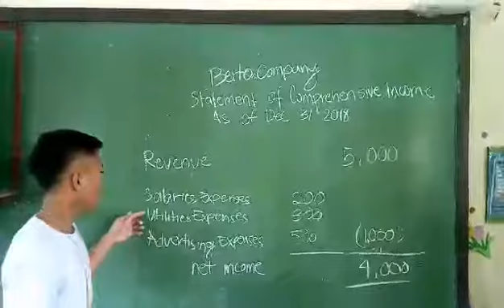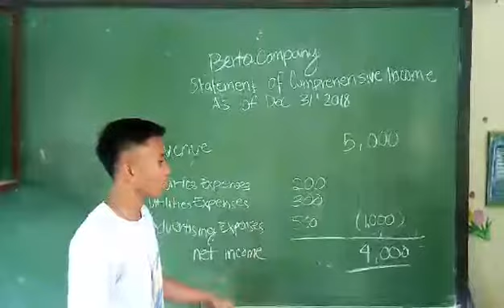John Mark Onguico's blog